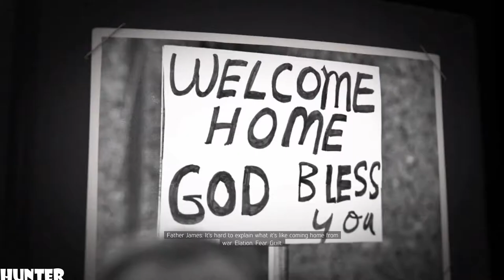MAFIA 3 Walkthrough Gameplay Part 2 -THE YEARTHE YEAR- PS4 PRO (1080p)